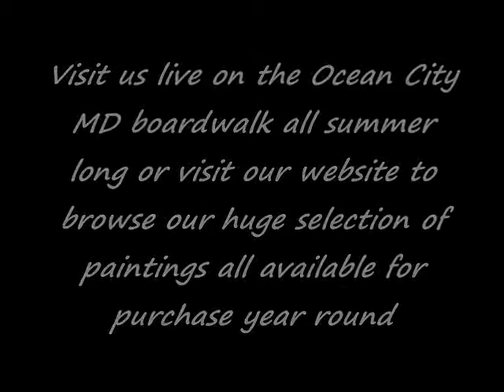Ocean City MD Spray Paint Art 2021 #19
Its 2021 and Mark of Stellar Paintings is still at it again creating another wonderful work of art with just spray paint, paper and a few basic tools. Come on down to the boardwalk in Ocean City Maryland all summer long to watch his live performance and even take home your favorite painting or visit his to purchase your painting anytime of the year.